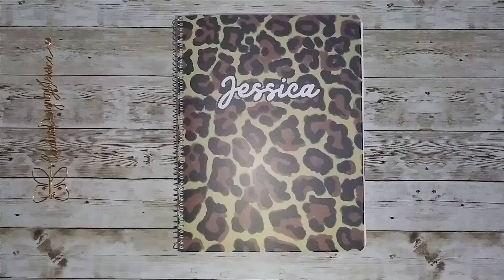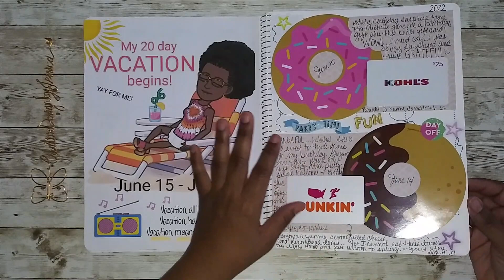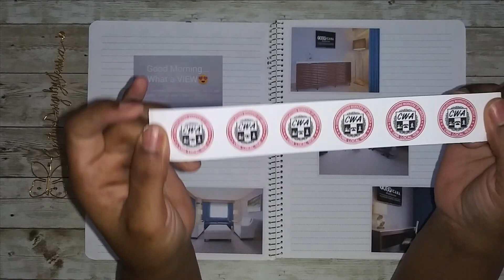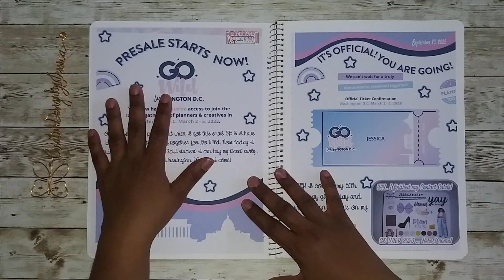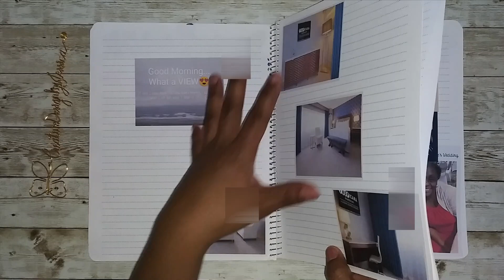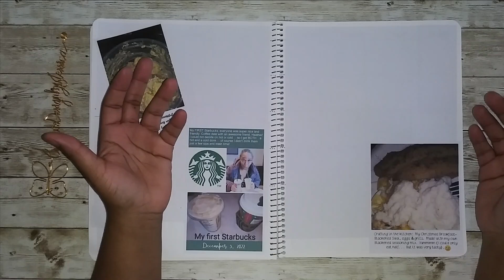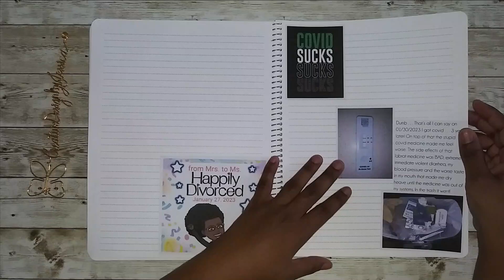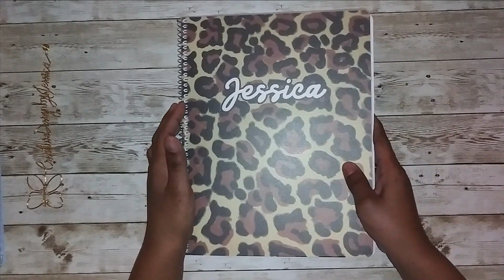Memory PWM | Catch Up - August 2022 to Current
Hello Everyone,
      Here's a Plan With Me in my Memory Planner using @PracticalPaperCo Monthly Full Size Monthly Planner ... Memory Catch Up August 2022 to current ... YAY FOR ME!

Sale begins February 27, 2023 12:00 AM—March 7, 2023 12:00 AM

I AM ON A MISSION TO REACH 2023 SUBBIES IN 2023... WILL YOU HELP ME?

Be Blessed

DISCOUNTS:
Practical Paper Co